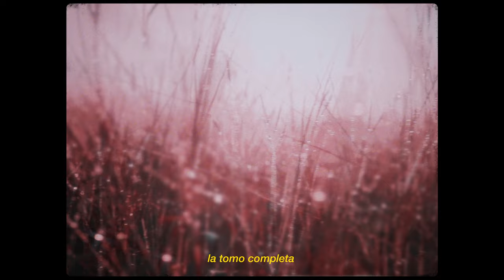Gerry Garcia - Me Llevas Dentro [Parte 3] ( Video Musical )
canción romántica para dedicar al amor de mi vida.

"Me Llevas Dentro" Disponible En Todas Las Plataformas.

😜Artista
FB: Gerry Garcia Costa Oeste